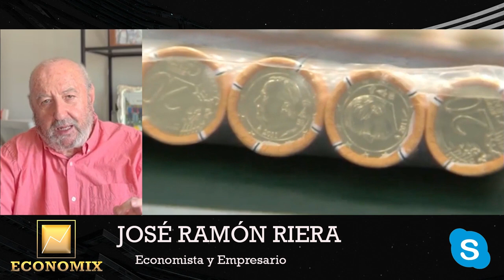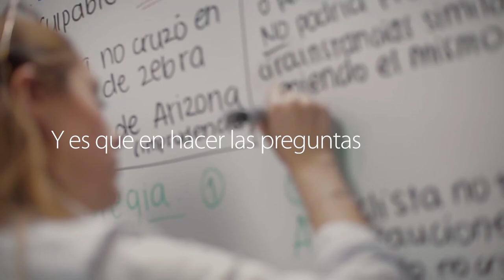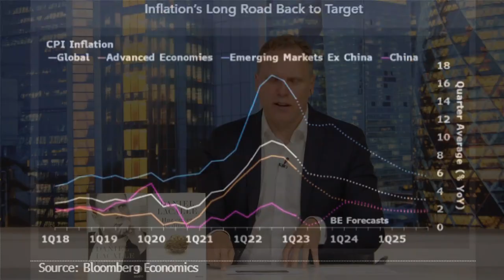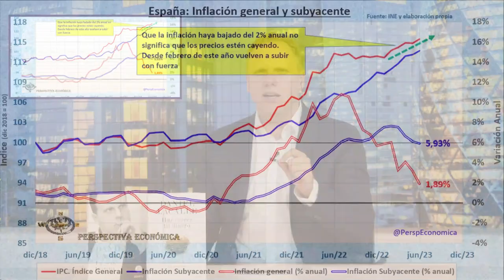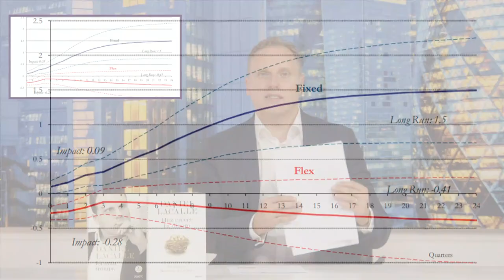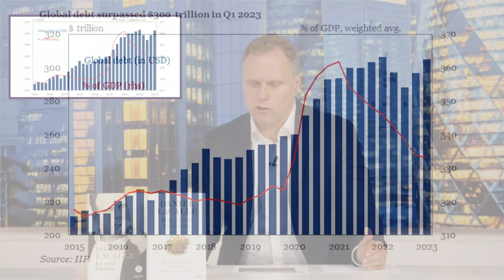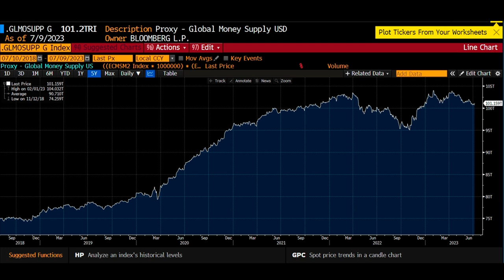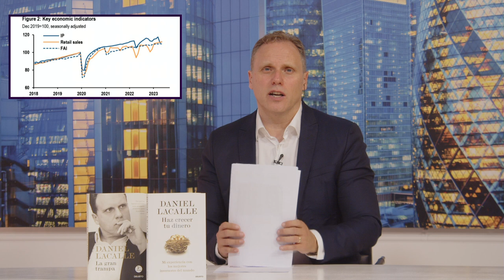Daniel Lacalle: El gráfico que oculta Sánchez: España, segundo país que más se empobrece de la OCDE